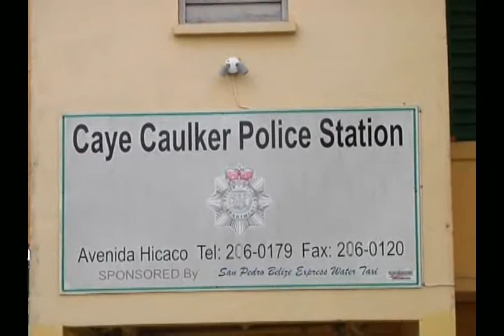Residents Complain part 1